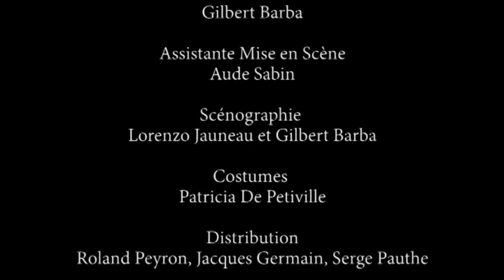Petit boulot pour vieux clown - Matei Visniec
WEB TV.
Petit boulot pour vieux clown - Matei Visniec, une création du  festival des Nuits de l'Enclave